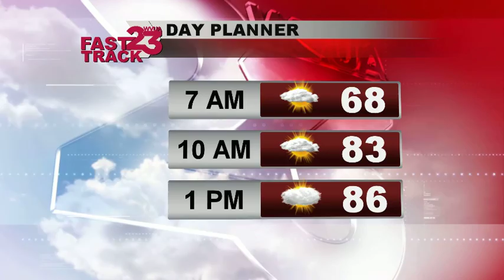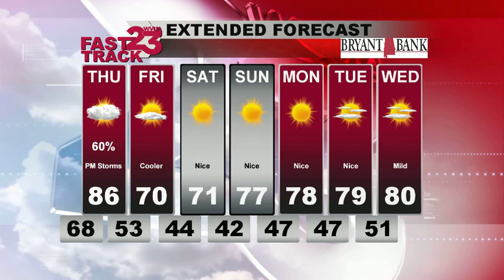WVUA Weather Webcast for west & central AL, updated Wednesday, Oct 19